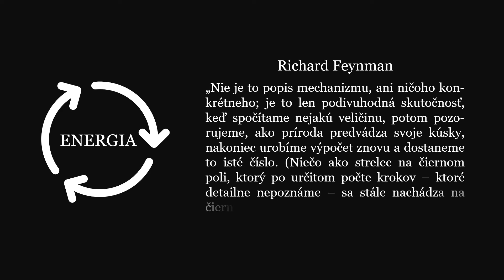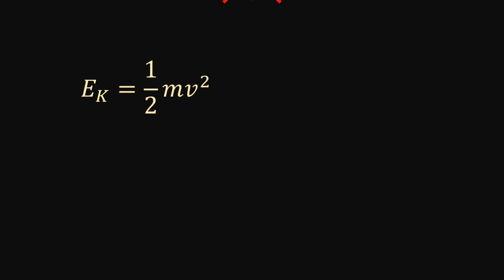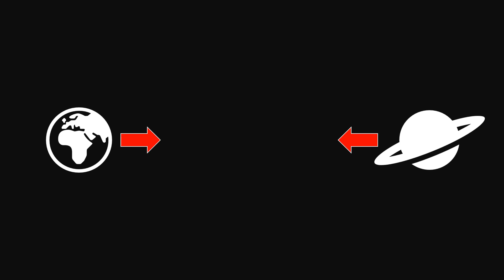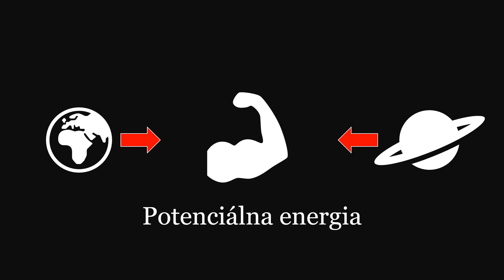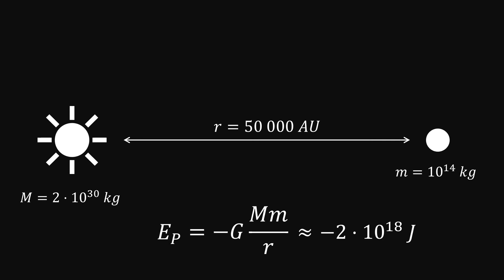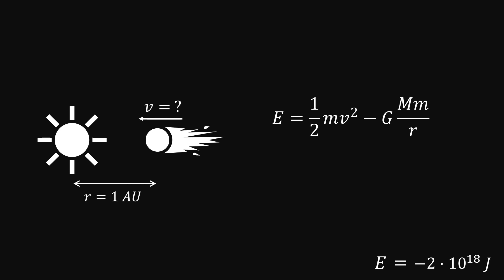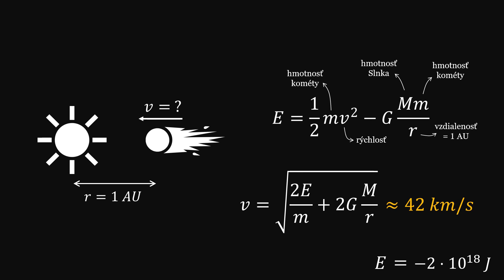Kinetická a potenciálna energia | Astrokurz 11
Energia je tajomná vec o ktorej veľa nevieme. Vieme však že jej celkové množstvo sa vo vesmíre zachováva. Nejde ju vyrobiť, iba transformovať. No a v dnešnom videu sa pozrieme bližšie na 2 z jej foriem - kinetickú a potenciálnu energiu.

Ďakujem mojím súčasným podporovateľom:
Samuel Amrich (špeciálne poďakovanie)
Dejan Prokop
Jana Švrčková
Martin Kánássy

00:00 - Úvod
01:14 - Kinetická energia
02:32 - Potenciálna energia
03:39 - Energia sa zachováva!
06:21 - Záver